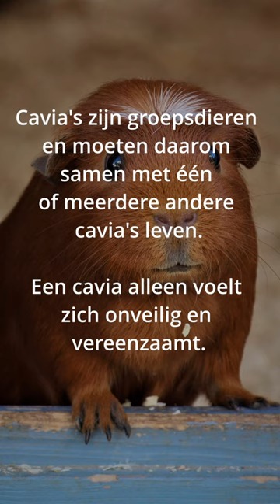Is het zielig om 1 cavia te hebben?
Veel plezier met kijk naar Is het zielig om 1 cavia te hebben?

Ik ben Bo den Haan en ben geboren op 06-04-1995

Wat kunnen jullie op mijn kanaal verwachten :

Vlogs: Ik vind het geweldig om andere mensen mee te nemen in mijn  activiteiten en te laten zien wat ik samen met mijn vrienden doe.

Dierenvideo's; ook wel Dierkwartier genoemd. Dieren zijn een van mijn grote passie en vindt het daarom ook heel leuk om mensen hier dingen over te leren.